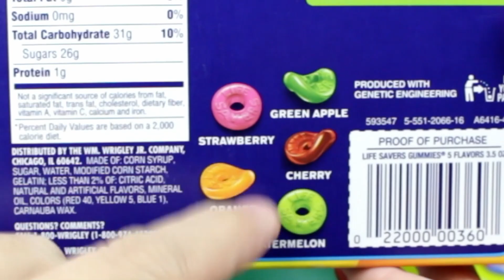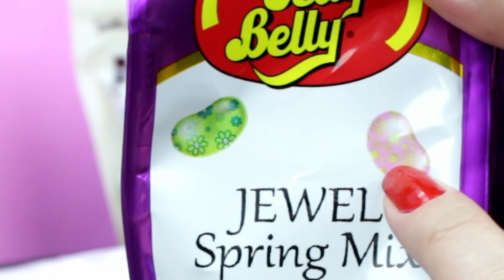Jelly Belly, Skittles, Snickers, Cookies Da Minnie, Hersheys EUA Experimentando